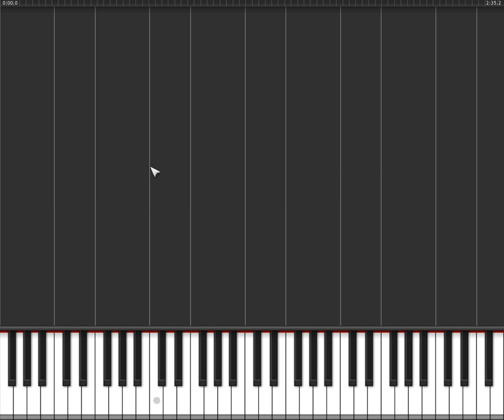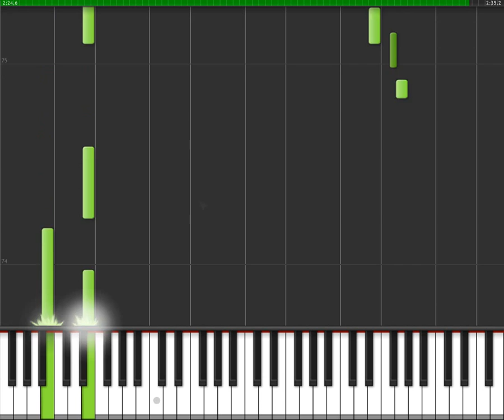Bear McCreary - Lucrezia Donati Synthesia